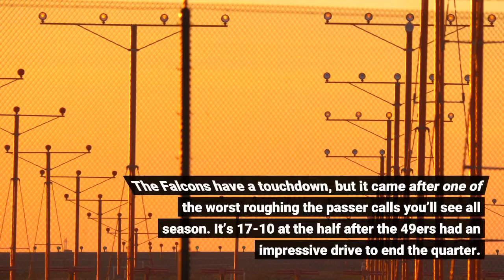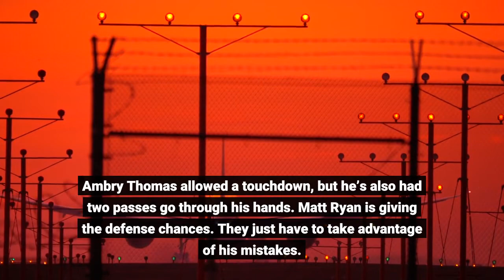49ers vs Falcons second half thread The offense is on a roll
The 49ers offense has 17 points on 27 plays and has only faced five third downs. They’re doing whatever they want on offense in the first half. They have scored on three out of five drives, with one of those drives being somewhat of a give-up as they were backed up into their territory. Jimmy Garoppolo is 11-13 for 170 yards and has had all day to throw against a Falcons defense that’s offered little resistance. Deebo Samuel has a 10-yard touchdown run, and Geroge Kittle has four receptions for 65 yards. San Francisco has had their fair share of explosive plays. A special teams muff by JaMycal Hasty started the game off wrong, but the 49ers' defense recovered after keeping Atlanta out of the end zone on fourth and goal. The Falcons have a touchdown, but it came after one of the worst roughing the passer calls you’ll see all season. It’s 17-10 at the half after the 49ers had an impressive drive to end the quarter. Ambry Thomas allowed a touchdown, but he’s also had two passes go through his hands. Matt Ryan is giving the defense chances. They just have to take advantage of his mistakes.